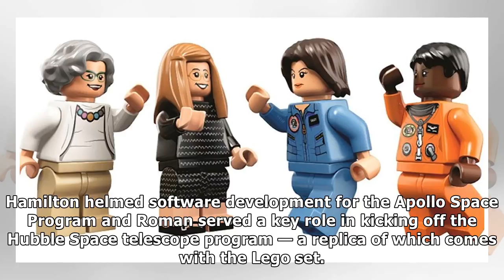‘women of nasa’ lego set sells out on amazon in 24 hours| US Daily News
‘women of nasa’ lego set sells out on amazon in 24 hours
Sales for Lego’s new “Women of NASA” play set have already taken off. In its first day of release, the $25 set became Amazon’s topselling toy, CNN rep...